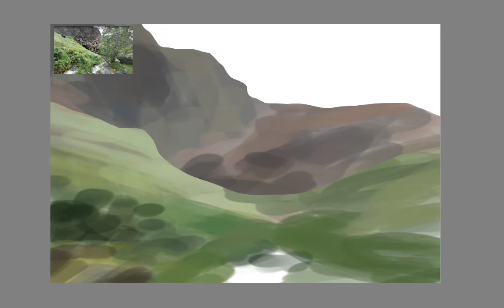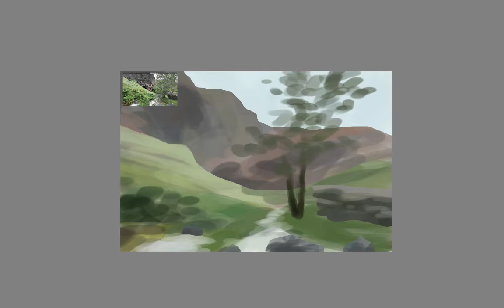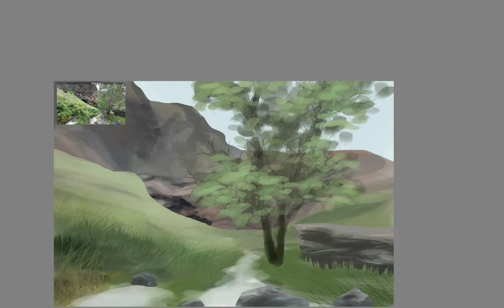Digital art. The nature of Mongolia